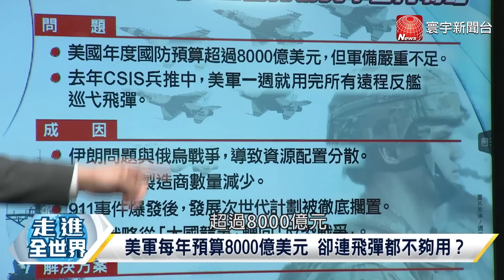寰宇全視界 20230307【完整版上集】 美軍反恐耗盡國防軍費？共軍反介入戰略蠶食太平洋？東亞軍備庫進駐台澎金馬？國軍誓言擊落12海浬侵略者？